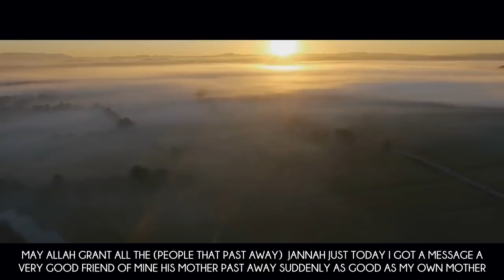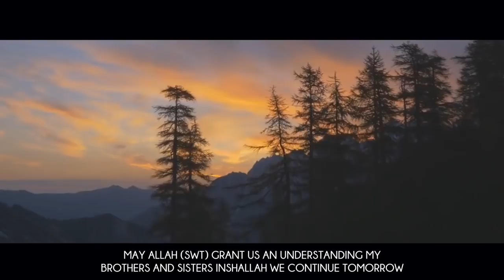THE SECRET TO ALWAYS BEING HAPPY